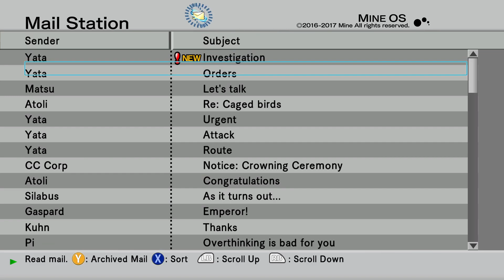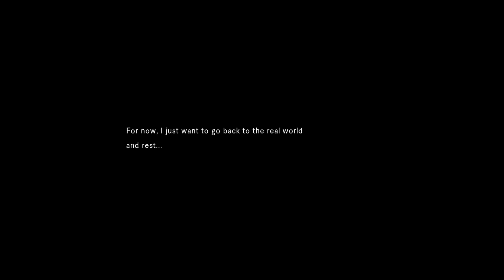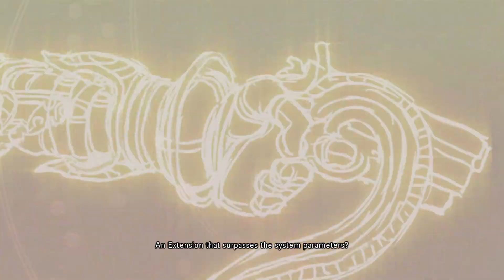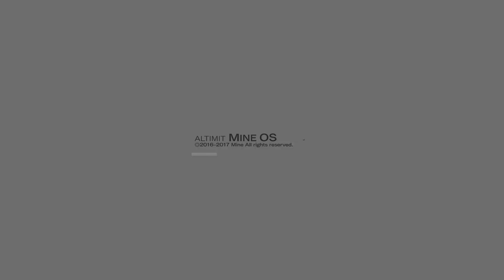Finally Finale - Let's Play .hack//G.U. Last Recode Vol. 2: Reminisce Part 16 [JRPG Time]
Onward to Volume 3!